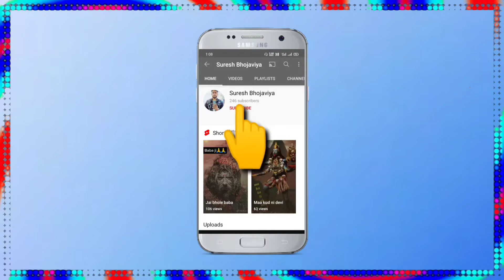અટિયાડી પાઘડી હાથ મા સે ગેટિયો પગમા મોજડી સોભે દાદા જયંતિભાઇ સાથડિયા 2021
🙏Jay mata ji 🙏

album-=.        rakhadada

editing by.      Suresh Bhojaviya

voice by.         jayanti Bhai sathaliya

jilaniya ni rmjat dakla ni.